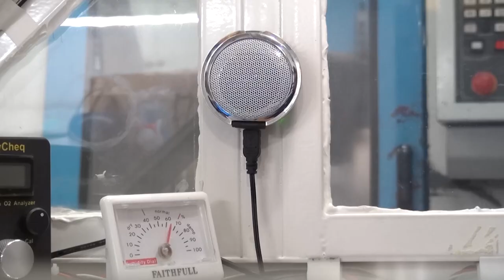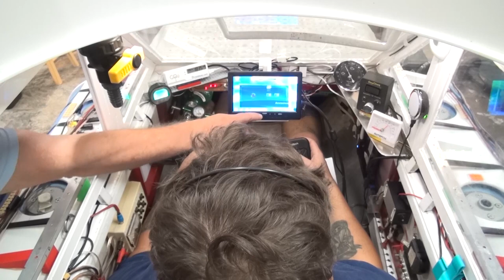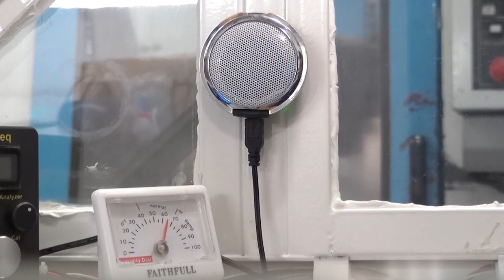Building Your Own Submarine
Building your own submarine. Working on our artificial intelligent submarine. A look at the team running checklists, testing commands and voice training the voice recognition system on Bellavia our AI crewed submarine. Bellavia is a test bed for crewed high altitude airships. We are using it to develop life support systems, crew training, and AI/human integration control systems. Bellavia shares software with our airships and other high altitude vehicles. We are approaching 1st dive in the spring.
Dark Sky Market for payloads to 100K, edge of space merch and more:
AI
Artificial Intelligence